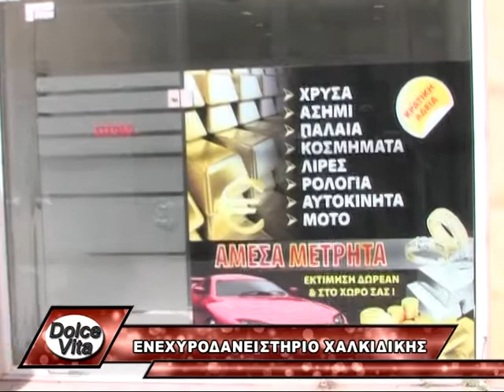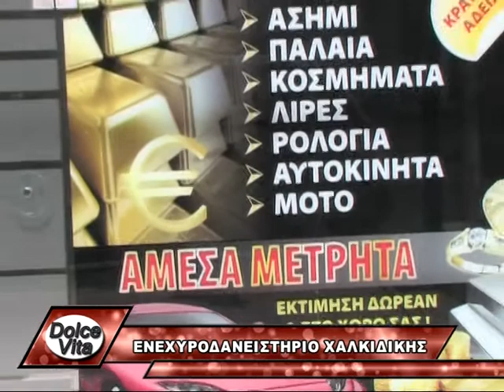ΚΩΣΤ/ΝΟΣ ΑΝΑΣΤΑΣΙΑΔΗΣ ΣΤΗΝ ΕΚΠΟΜΠΗ DOLCE VITA ΠΑΡΤ 2 16/06/2013